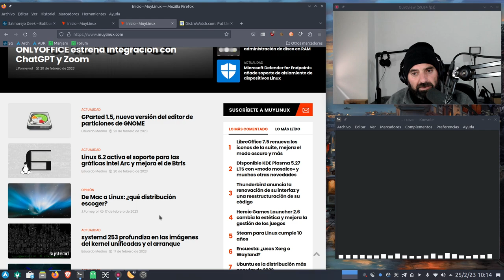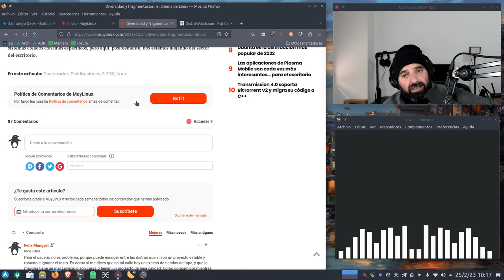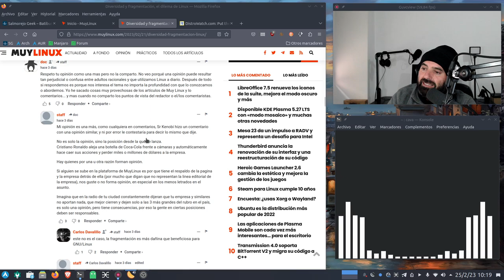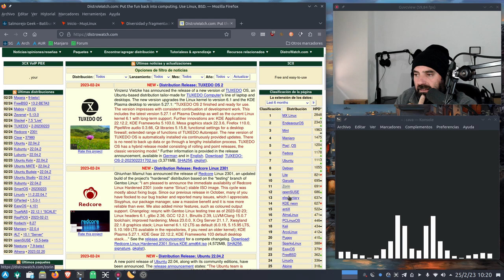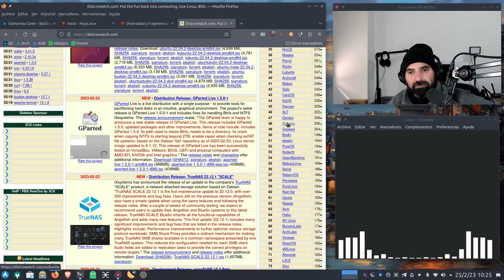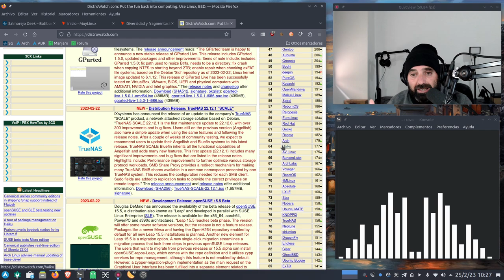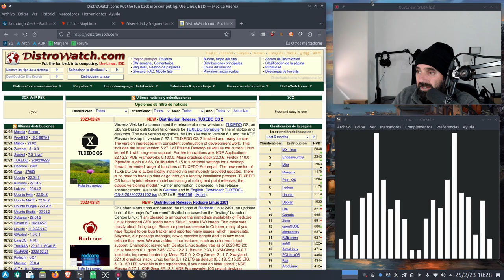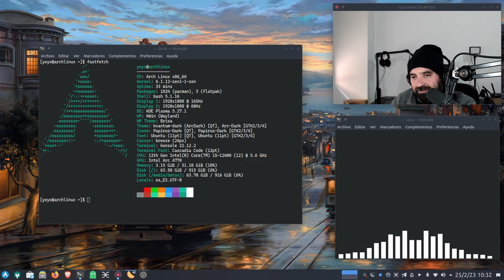¿De verdad Arch en el 63? Sobran distros Linux... seré yo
Hoy os traigo un vídeo opinión sobre la cantidad excesiva, a mi juicio, de distribuciones GNU Linux. Proyectos repetidos y forks de forks, demasiada fragmentación que hace dispersar fuerzas.